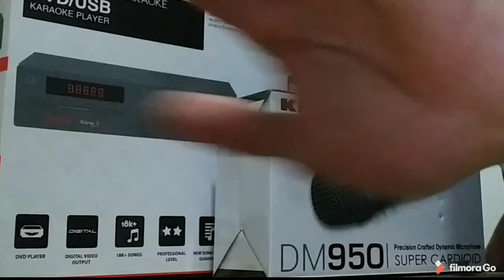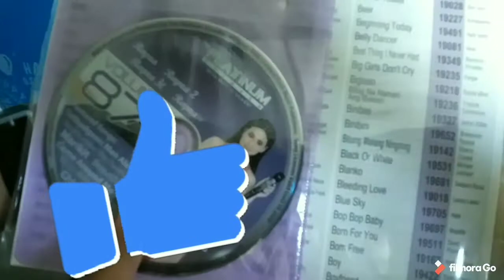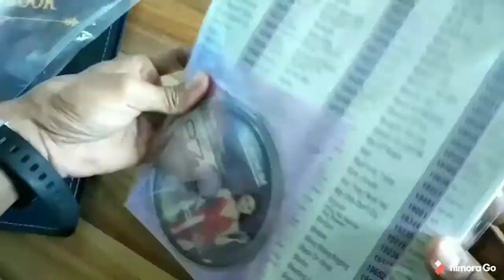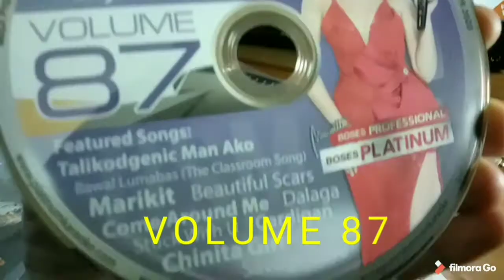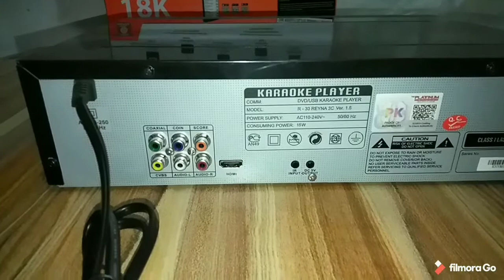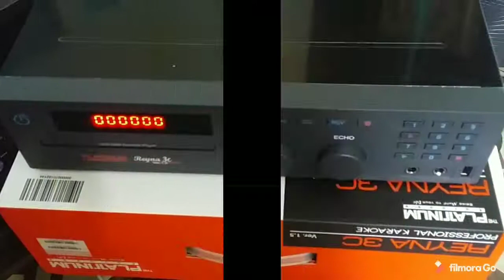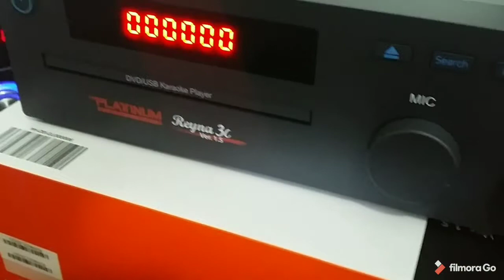UNBOXING PLATINUM KARAOKE REYNA 3C, KEVLER DM950. Sulit nga ba? | Nolibert Camo TV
ThePlatinumKaraoke Reyna 3C & Kevler Mic DM950..